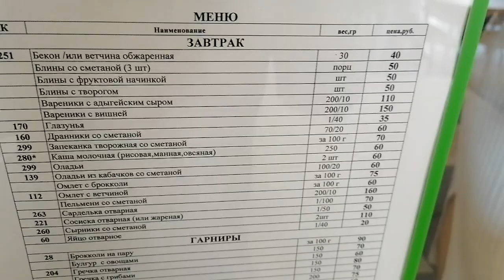Как Питаться На Отдыхе Экономно?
Цены в Сочи на питание!
В Сочи Начался туристический сезон.
Где покушать экономно?
Вопрос для многих туристов очень актуальный.

Кончно, прежде всего,
рекомендации - покушать вдали от пляжей (через 100 метров от пляжа можно покушать дешевле ).
Но есть исключения.

Это некоторые столовые на территории пляжа.
Я сегодня с утра заглянула в столовую на пляже.
И купила домой жареную семгу (на 480 р) и пару рыбных котлет из трески (на 200 р).
Планирую отварить кабачок в качестве гарнира.
Думается, что на пару "поеданий" у меня есть диетический перекус.

Картина из заоблачно высоких цен на питание в Сочи несколько преувеличена.
Завтрак вполне может обойтись в 300-400 р/чел.
Вы можете сэкономить на напитках.
Например, взяв с собой купленный заранее йогурт, или чай в небольшой бутылочке - запить завтрак.
Это сэкономит вам 50-100 руб.